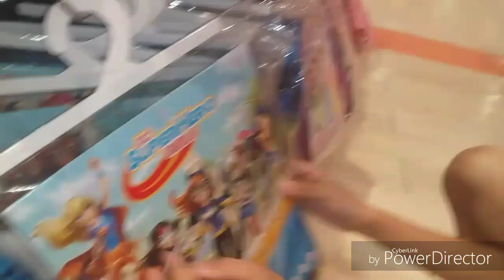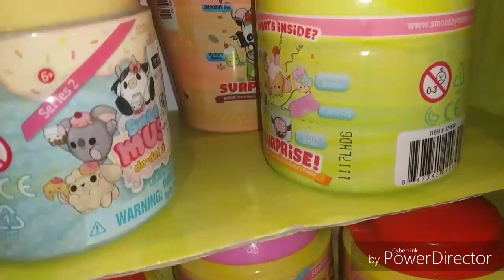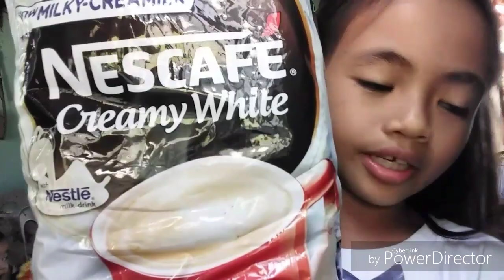GROCERY/HALLOWEEN COSTUME HAUL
Hi guys!

First time namin mag grocery haul.Bumili rin kmi ng halloween costume para sa aming trick or treat this year!Sama kayo samin sa SM!

HOPE U ENJOY WATCHING!